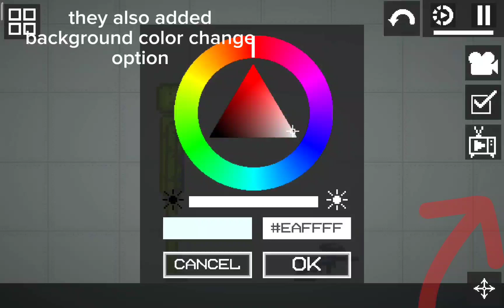Melon Playground 17.0 UPDATE!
NEW LIGHT SOURCEEEEEE AND PAINTBALL AND MOREEE HYPE HYPE